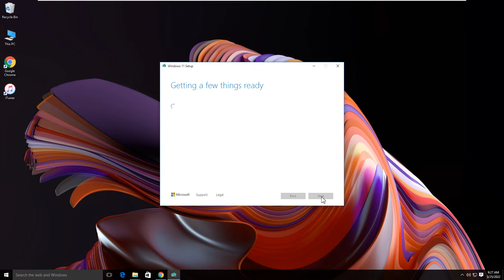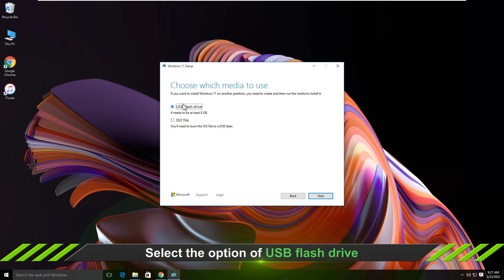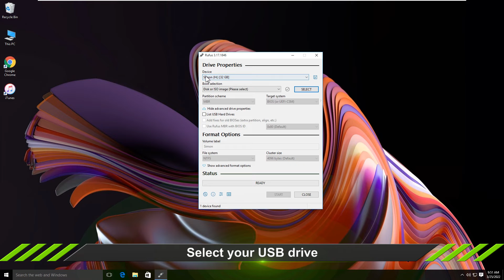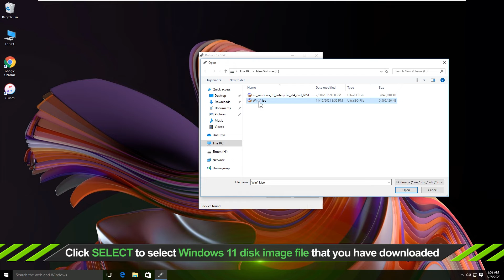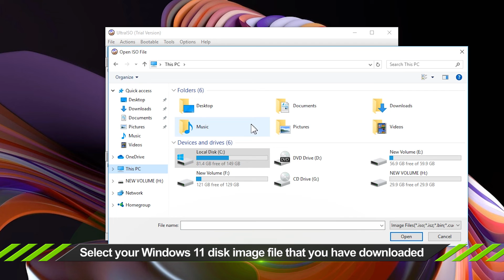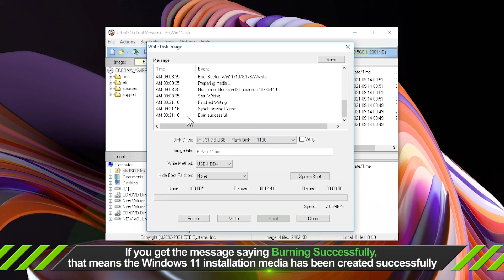Create A Windows 11 Installation Media with 3 Easy Ways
This video shows 3 ways to create a Windows 11 installation media which can be used to install or clean install Windows 11 on an old or new computer.
00:13 Way 1: Using MediaCreationToolW11.
02:01 Way 2: Using Rufus.
04:05 Way 3: Using UltraISO.